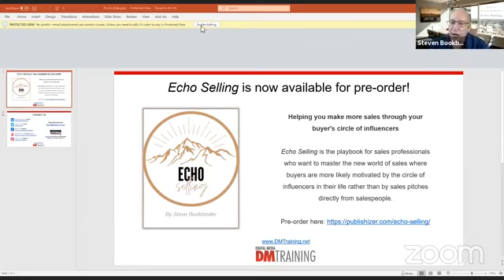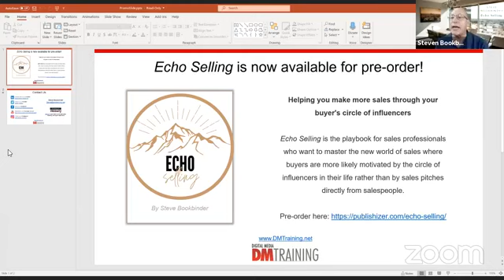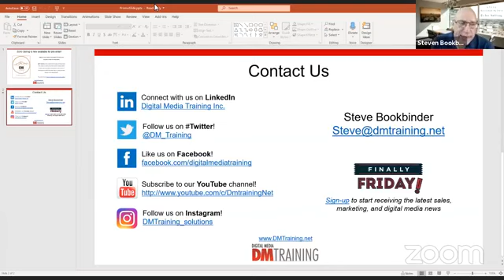Sales Training Master Steve Bookbinder